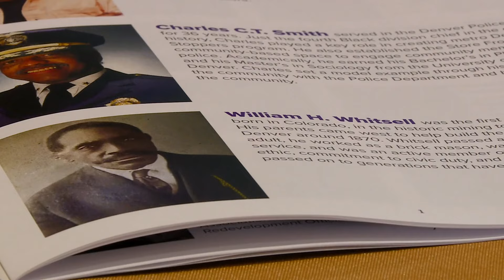William Whitsell inducted into Blacks in Colorado Hall of Fame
Whitsell was the first Black man born in Colorado.

9NEWS (KUSA) is located in Denver, Colorado.